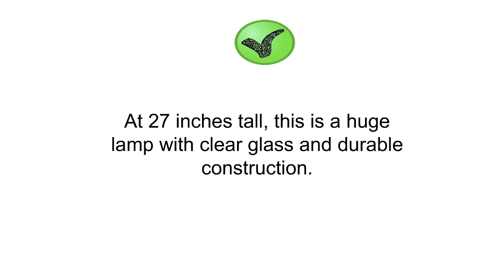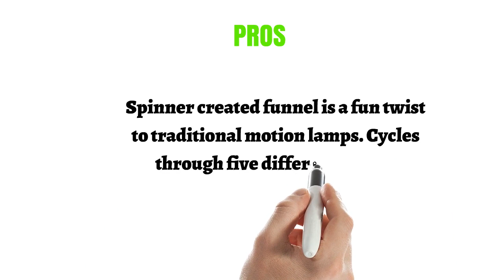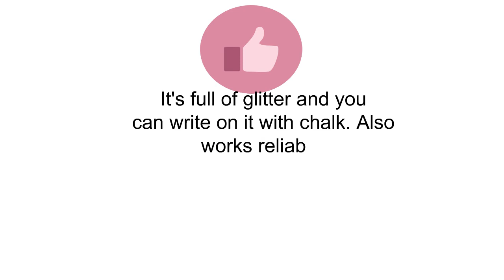Reviews of Lava Lamps - Top Lava Lamps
3. Lava the Original 27-Inch Silver Base Grande Lamp with Pink Wax in Purple Liquid

2. Rhode Island Novelty ELTORLA 13.25" Tornado Lamp

1. Lava the Original 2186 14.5-Inch Lamp with Chalkboard Base